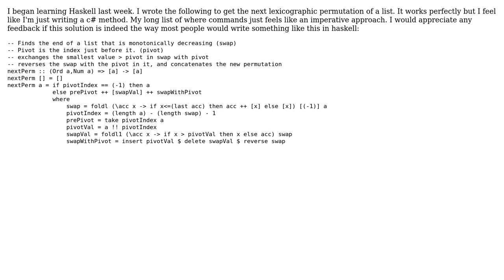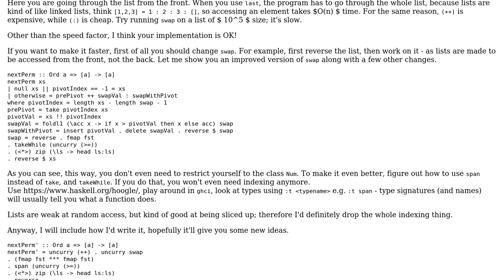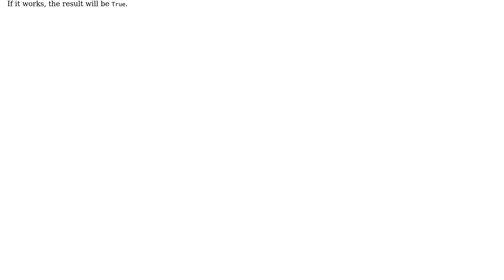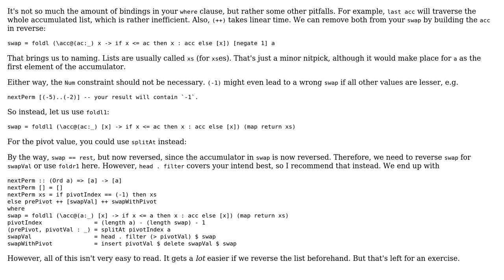Code Review: Next lexicographic permutation of a list (2 Solutions!!)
Code Review: Next lexicographic permutation of a list

With thanks & praise to God, and with thanks to the many people who have made this project possible! | Content (except music & images) licensed under CC BY-SA | Music | Images & others | With thanks to user Zeta user unrelenting nosedive user Tony Chamberlain user 200_success and the Stack Exchange Network Trademarks are property of their respective owners. You are responsible for your own actions.